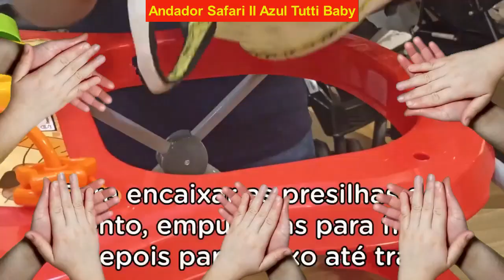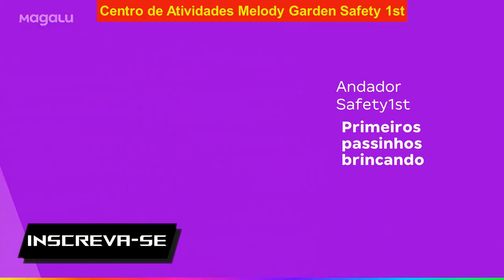[REWIEW] Andador é bom para bebê? SIM ou NÃO? MOSTREI TUDO!!!! VEJA E CONFIRA!!!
TOP 5 - Andador Safari II Azul Tutti Baby - R$210,90 - Entrega GRÁTIS

TOP 4 - Andador Atividades Musical Buba Colorido - R$279,00 - Entrega GRÁTIS

TOP 3 - Andador Feliz Calesita Amarelo Branco Tamanho único - R$164,79 - Entrega GRÁTIS

TOP 2 - Centro de Atividades Melody Garden Safety 1st - R$665,91 - Entrega GRÁTIS
TOP 1 - Andador Tutti Baby Princesa Rosa Coroa - R$218,00 - Entrega com Frete GRÁTIS